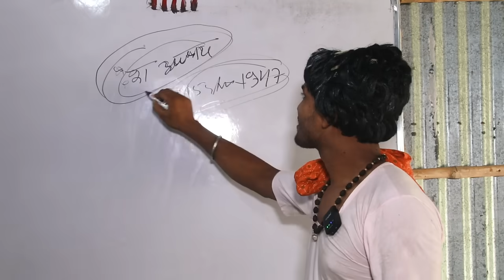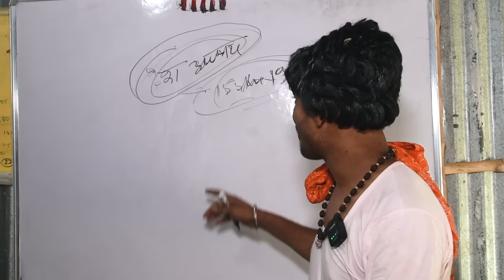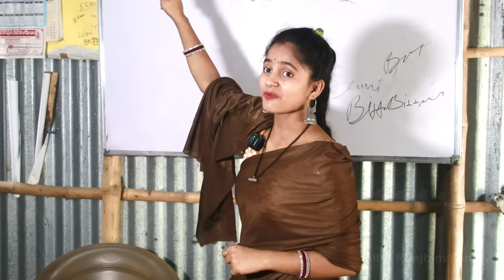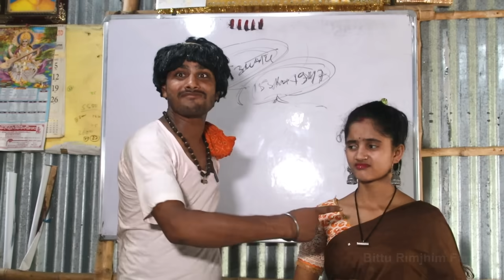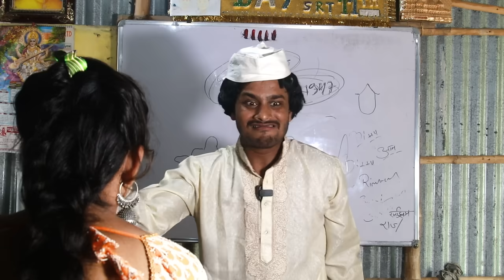15_अगस्त_स्पेशल || 15 August || Special Comedy || New Comedy 2024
15 August || Special Comedy || New Comedy 2024
| Funny Comedy

Teacher Vs Students Desi Funny Comedy.

classroom me dadagiri new video.

SCHOOL LIFE | TEACHER VS STUDENTS

Comedy drama between teacher and student in hindi

JAB WE MET teacher student jokes in hindi | teacher vs student comedy | jokes | children's day jokes Bad Boys Vs Ultra Bad Boys | Teacher Vs

Students